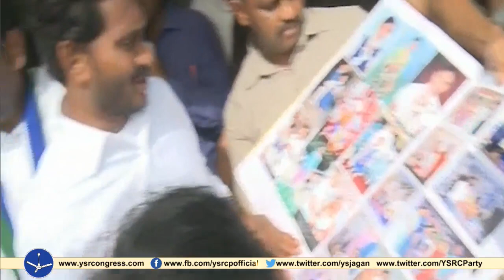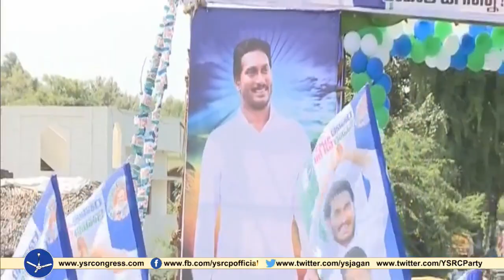YS Jagan 251st Day Praja Sankalpa Yatra Visuals Visaka Dist -01 Sep 2018.